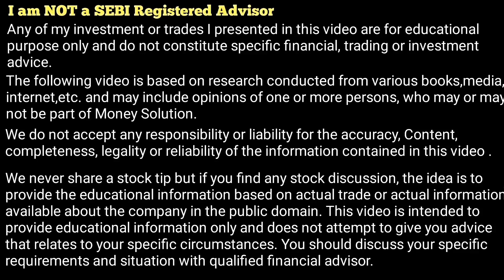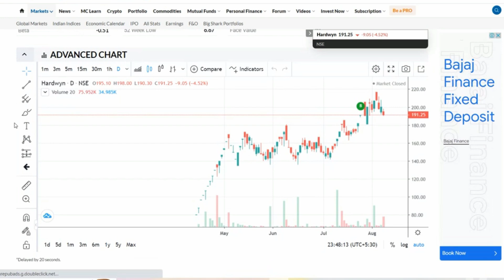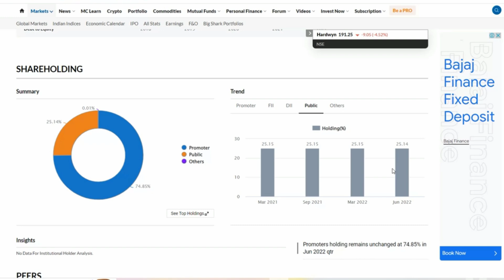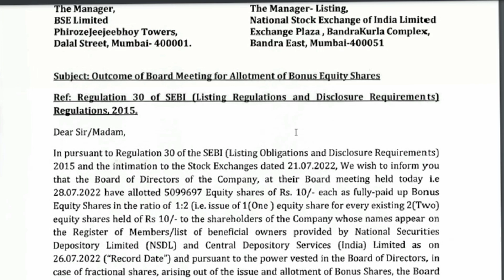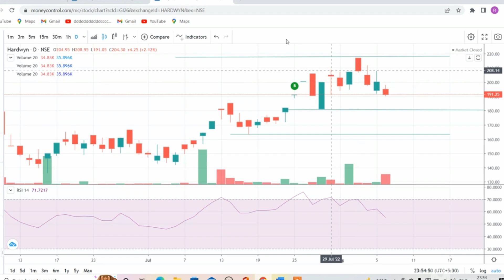Hardwyn India Ltd Stock Latest Good Update. Hardwyn Stock New Latest Target and Bonus Update.